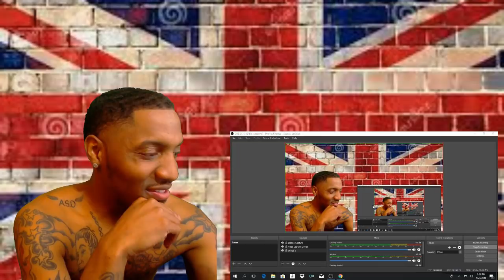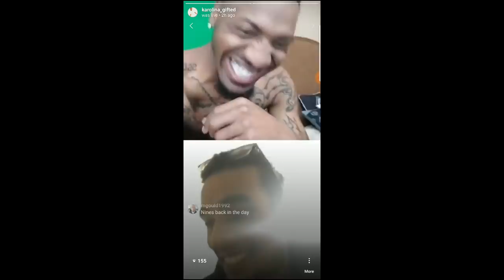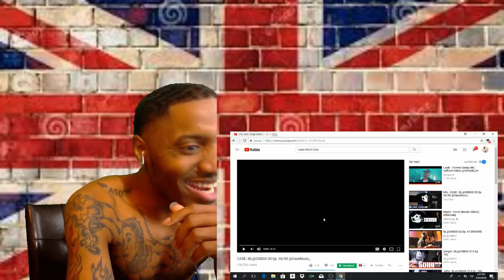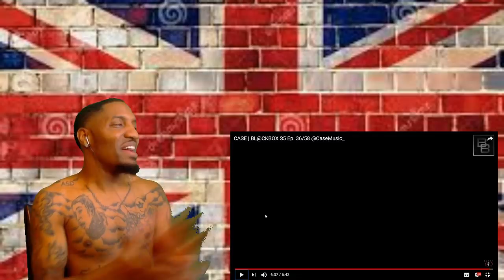Subscriber From Birmingham, England Request Case Blackbox!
Case is a real Gangster huh? We almost at 40k coachhhhhhh!